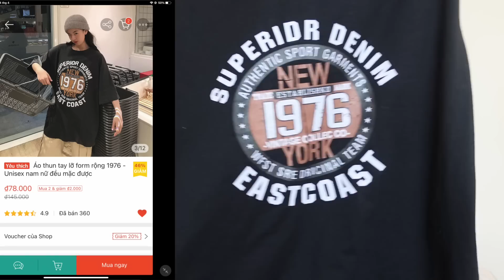GIVEAWAY | SHOPEE HAUL | ÁO PHÔNG GIÁ RẺ TRÊN SHOPEE TỪ 75K? | kieuchinh2706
THÔNG TIN SẢN PHẦM

GIVEAWAY: 1 bạn sẽ nhận được 9 chiếc áo phông trong video này

- Bước 2: Share video về facebook để chế độ công khai
- Bước 3: Cmt tuỳ bạn kèm theo link facebook hoặc tên instagram để mình tiện liên lạc!
 Kết quả giveaway chọn random sẽ được công bố vào ngày 24/4 ở Story IG, Story và Comment Youtube

🖊NOTE:
- Khi mình quay video hoặc chụp ảnh selfie, đầu lông mày trái của mình luôn bị cao lên (nhất là mình thường quay chụp nghiêng góc trái ra nên độ lệch càng cao), ở ngoài không thế và càng không phải do mình kẻ lệch vì mình không kẻ phần đầu mày. Đọc xong mong mọi người đừng hỏi những câu "Bạn kẻ lông mày lệch à" - vì câu này buồn cười lắm ý, vì thường mọi người kẻ lệch đuôi chứ chẳng mấy ai kẻ lệch đầu lông mày cả❤️
- Mình học tiếng anh không tốt nên có nhiều từ phát âm buồn cười, mình sẽ cố gắng cải thiện và mong mọi người thông cảm!

📷Sony ZV1